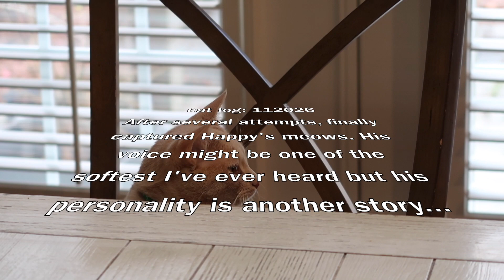cat vlog 7. Finally! Happy Talks!!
CatLog:  112026...After several attempts, finally captured Happy's meows. His voice might be one of the softest I've ever heard but his personality is another story...